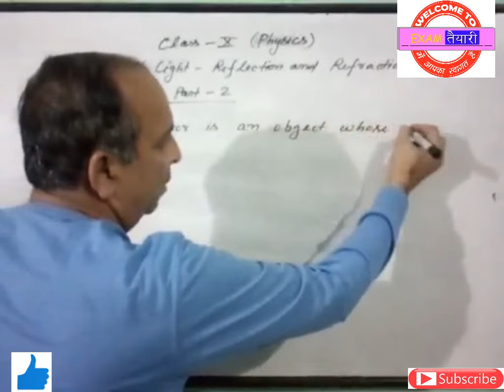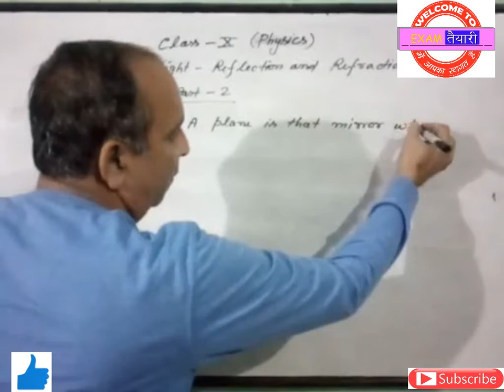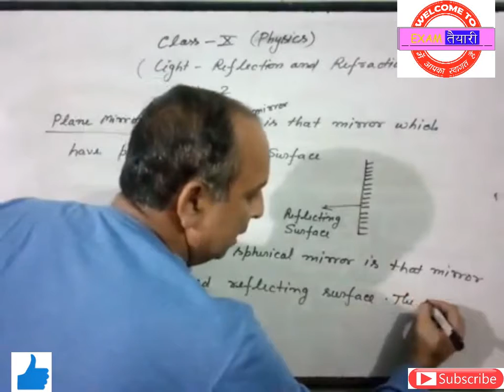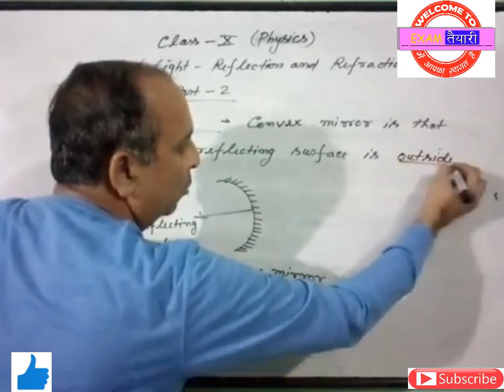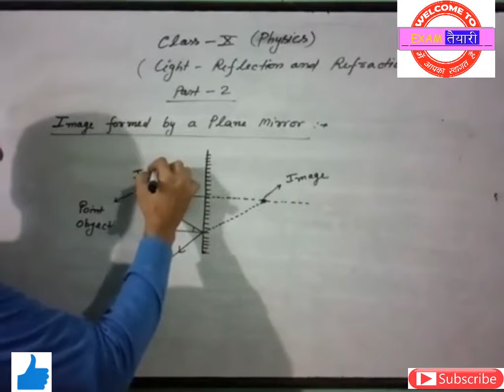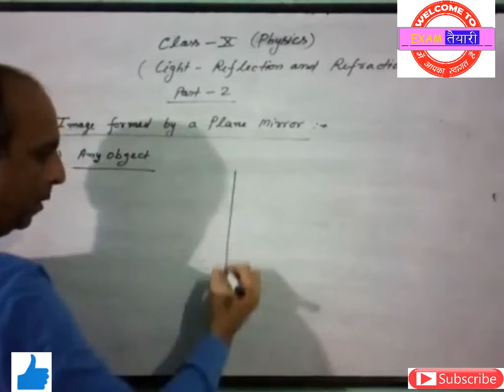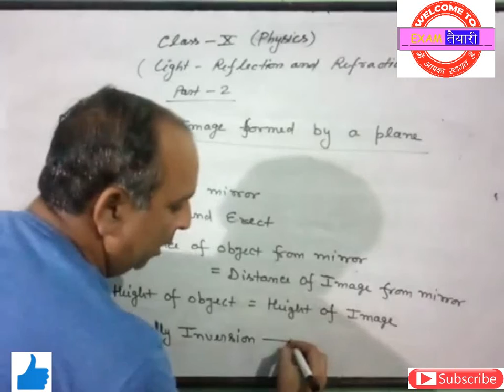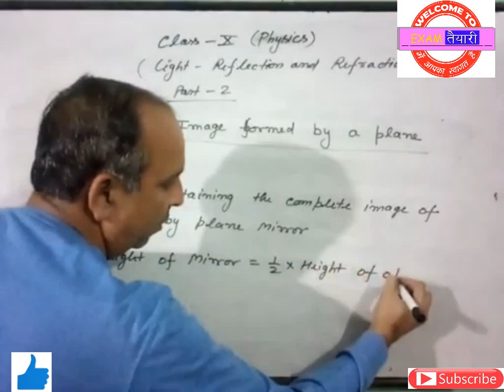CLASS 10 LIGHT -------Part 01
By : Ashvani Tyagi  Sir